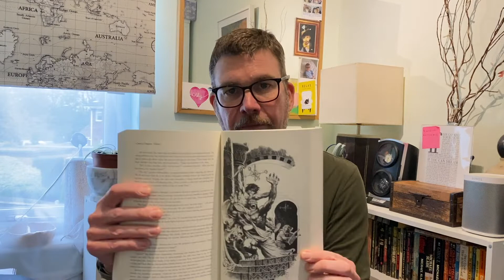CriminOlly Weekly Wrap Up